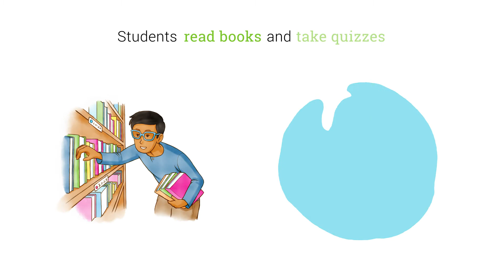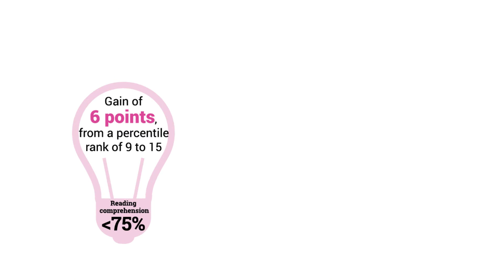What Kids are Reading 2018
Announcing the 2018 edition of What Kids Are Reading, the world's largest study of K12 students’ reading behavior now in its tenth year! You’ll see students’ top picks in every grade. You’ll discover trends in fiction and nonfiction reading based on deep insights from Renaissance Accelerated Reader® data.